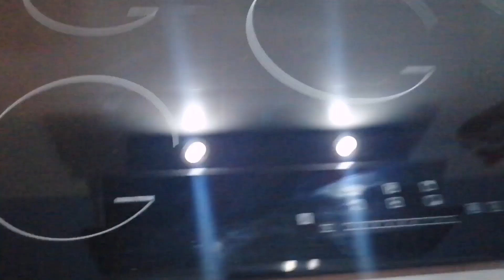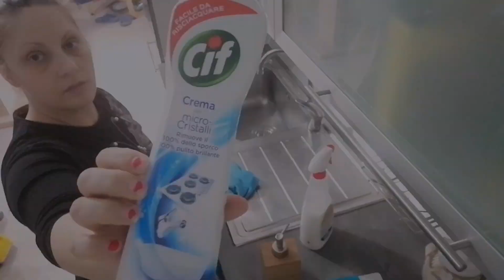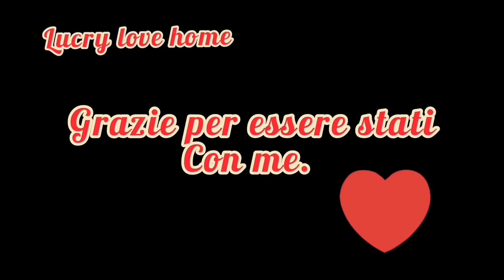Piccoli cambiamenti. Sostituzione piano cottura a gas a piano a induzione. 💕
Ciao a tutti e bentornati nel mio canale. Oggi il mio video parla della sostituzione del piano cottura a gas  a quello a induzione. Dopo tanti giorni di attesa finalmente siamo riusciti a montarlo. Spero che il video vi è piaciuto e lasciate un bel like di supporto.

Le musiche che utilizzo sono del programma che uso.